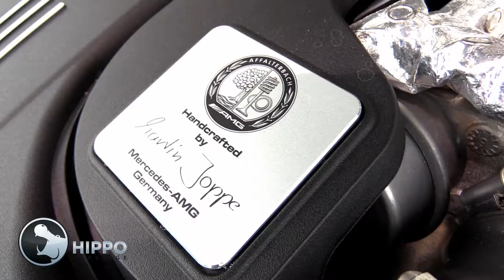A closer look at: MERCEDES C63 AMG S COUPE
Hippo Prestige are part of the Hippo Motor Group and stock unique and impressive cars, including the Mercedes C63 AMG S Coupe. Special prestige vehicles are available in their droves at Hippo Prestige for delivery throughout the UK. Main brands include McLaren, Mercedes, Land Rover, BMW and many more.

If you're interested in something like this, then visit our